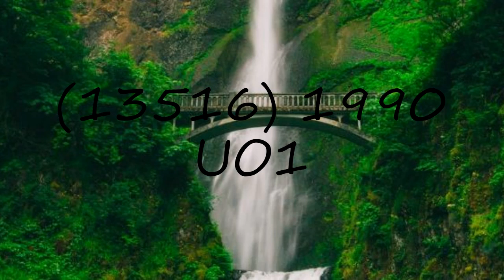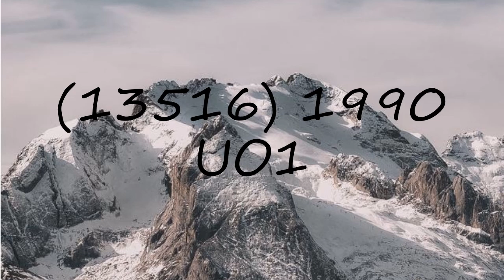How to pronounce (13516) 1990 UO1?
How to pronounce (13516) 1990 UO1? say (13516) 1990 UO1! How to say (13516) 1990 UO1. How to pronounce (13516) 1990 UO1 correctly.  Learn the pronounciation (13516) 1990 UO1! Expand your vocabulary, learn (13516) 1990 UO1 word. Use this free pronunciation guide to practice words at a time. Learn for free. Thank you for viewing, please like or subscribe! hoe om te sê, si të thuash, እንዴት እንደሚናገር, wie sagt man, comment dire, come dire, como dizer, как сказать, nasıl denir, cómo decir, 怎么说,